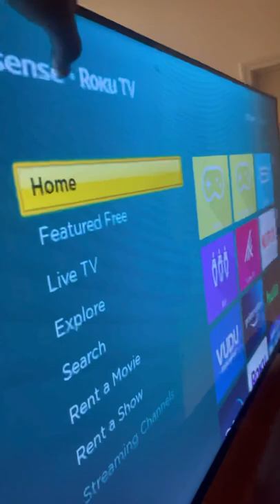Dude finds a TV by the dumpster! | w/ @ThatboyFunny